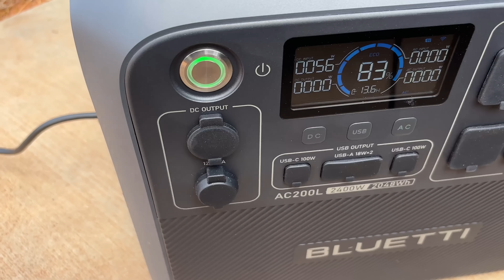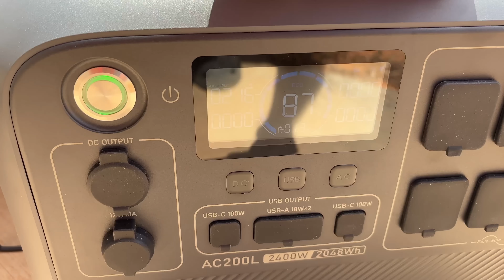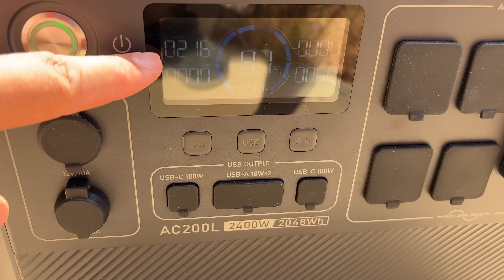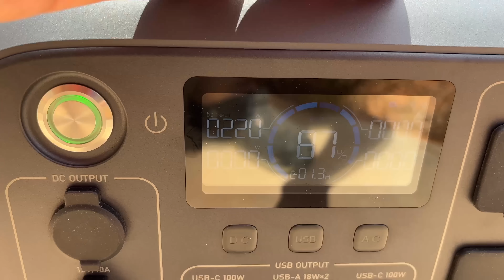Is This ZOUPW The Best Budget 300W Folding Solar Panel?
The panel

Looking for reliable portable solar power for camping, RVs, vanlife, or emergency backup? In this video, I review the ZOUPW 300W Foldable Solar Panel and test its real-world performance. With N-Type 16BB high-efficiency cells (up to 25% conversion rate), a rugged ETFE coating for waterproof and dustproof protection, and a foldable design that fits easily in your trunk, this panel is built for outdoor living and off-grid adventures.

Whether you’re planning an off-grid getaway or just want reliable solar backup, this 300W folding solar panel could be a game-changer.